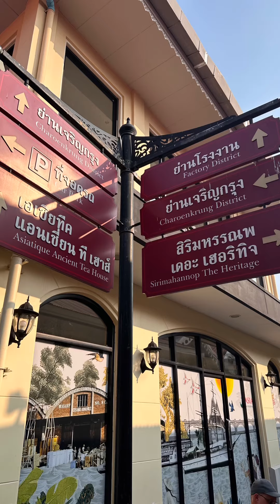เอเชียทีค เดอะ ริเวอร์ฟร้อนท์ เปิดตัว Disney 100 Village วันที่ 24 มีนาคม - 31 กรกฏาคม2566